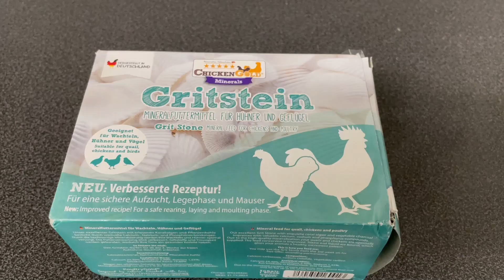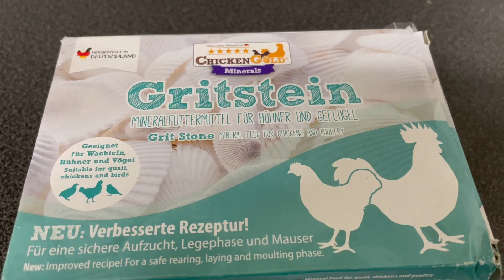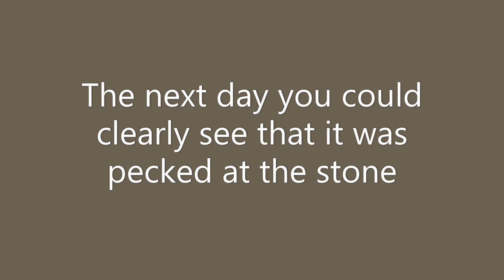Grit stone for Quail and poultry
In this video we try out "grit stone" for our Quails.